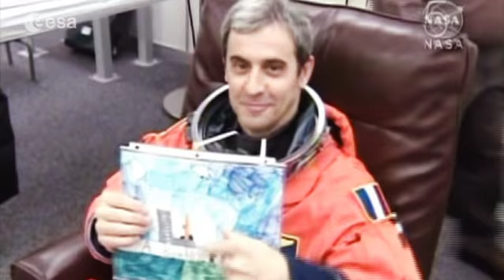Columbus: ESA's real estate' in space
In February 2008, the Columbus module was launched on the Space Shuttle Atlantis, creating space history when it was attached to the International Space Station as the first European laboratory dedicated to long-term research in microgravity.